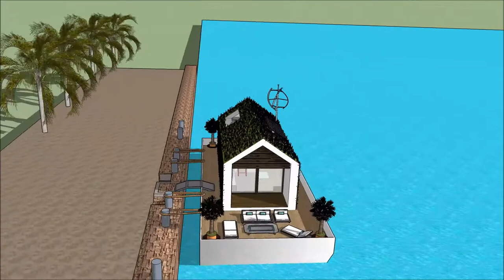casa America Miami studio japonesa mansao de luxo animação de casa palm springs is casa bonita real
The floating house villa houseboatzania launching an innovative high-end luxury yacht floating house villa mansion home design potentially as a display of exhibition of the casa America Miami studio japonesa mansao de luxo animação de casa palm springs is casa bonita real .

The collection of the Floating house villa houseboatzania concept of casa America Miami studio japonesa mansao de luxo animação de casa palm springs is casa bonita real  consists of high luxury and architectural art pieces in minimalism combined with living on the waterfront of the harbour.

The floating house villa mansion yacht design has the basis to sustain living with high standards and contemporary structural casa America Miami studio japonesa mansao de luxo animação de casa palm springs is casa bonita real  with numerous of prospects for excessive living and celebrating the desire of life worldwide: